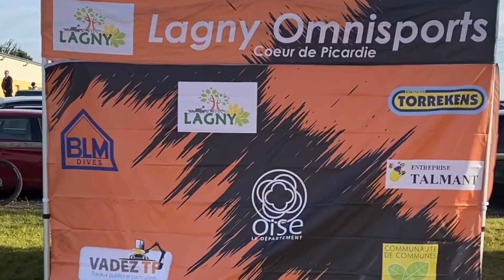Teaser Cross de Lagny 2022